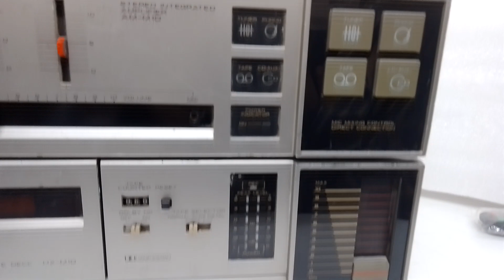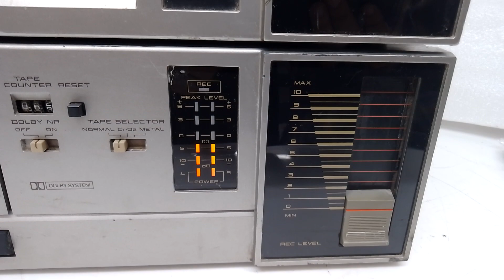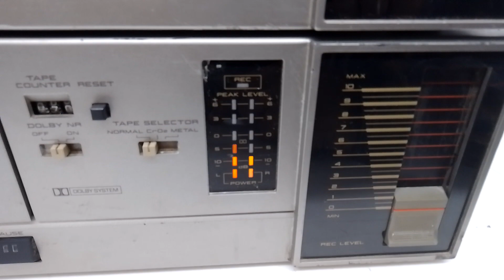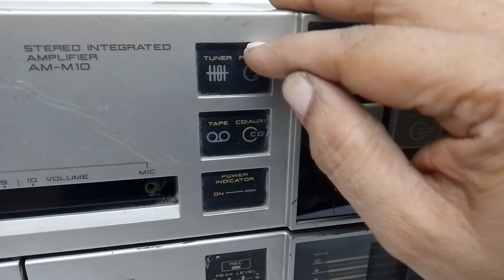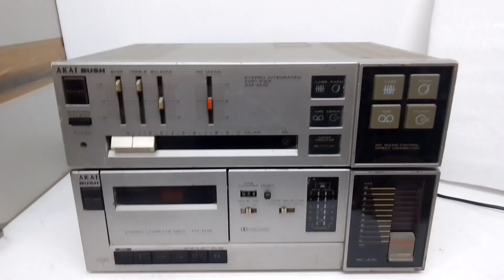AKAI BUSH STEREO AMPLIFIER AND AKAI BUSH CASSETTE DECK Price - 7000/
FOR SALE

AKAI BUSH STEREO INTEGRATED AMPLIFIER AM-M10 AND AKAI BUSH STEREO CASSETTE DECK HX-M10